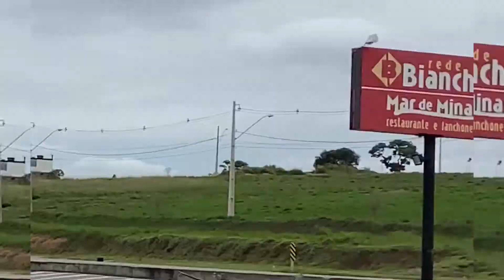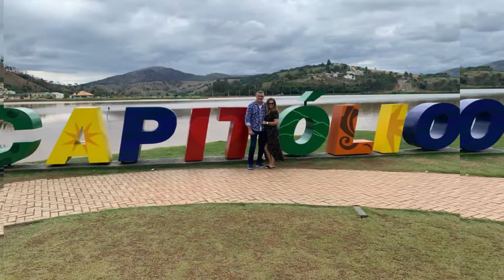FIM DE SEMANA EM CAPTOLIO | VLOG SILVANA parte 1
Olá seja bem vindo ao canal, no video de hoje venho trazendo a vocês a primeira parte do meu fim de semana em Capitólio Minas Gerais.
Lembrando a vocês que mantivemos o  distanciamento nescessário para as imagens com todos os cuidados.
Eu espero que vocês gostem , compartilhem com uma amiga ou amigos deixem um like por favor, ficarei muito feliz e a plataforma vai entender que o vídeo foi agradável a vocês.
Se puderem deixem um comentário e sugestão para um próximo conteúdo, ainda virá a parte 2 deste vlog e espero vocês.

Instagran @Silvana.Terra1v
Created by InShot